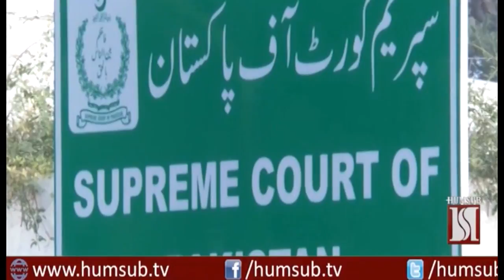Latest Reports April 14 2018 HumSub TV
Category
News & Politics